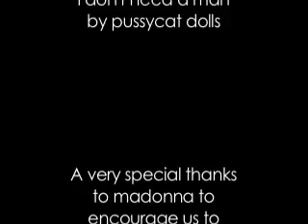I DON'T NEED A MAN an italian tribute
A grande richiesta torna online questo video. Vestite da Roberta Cavalla e Jean Paul Oviesse, le due ragazze si cimentano in una cover senza precedenti.